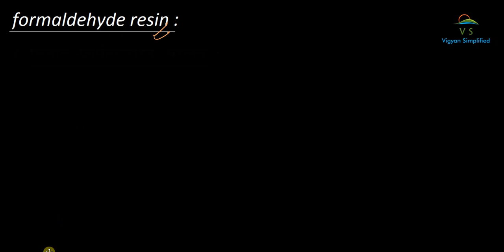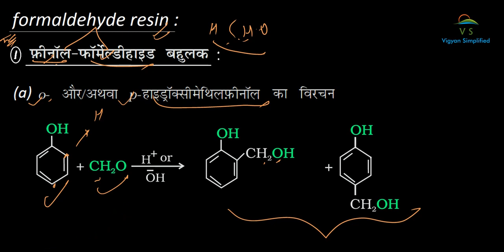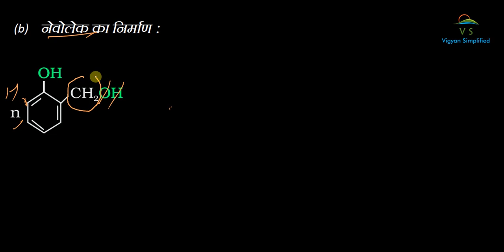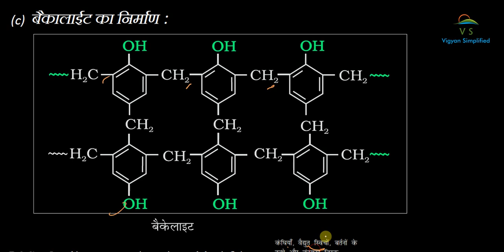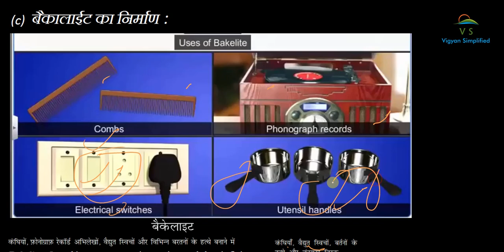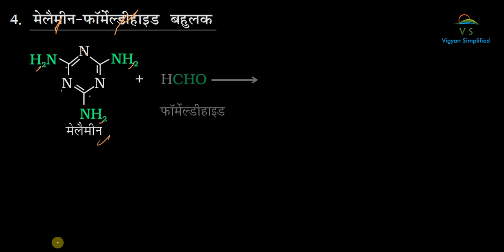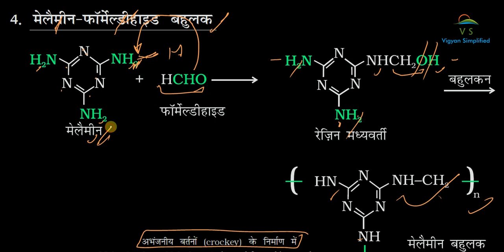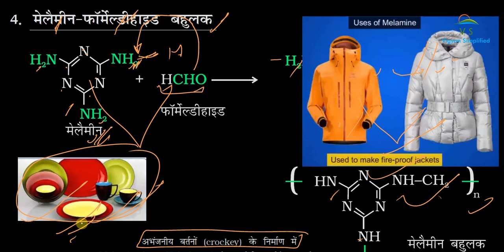chapter 15: बहुलक (Polymer) L:3/class 12 chemistry hindi medium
Hello friends, this video explains the preparation of important formaldehyde resin such as bakellte and malamine.